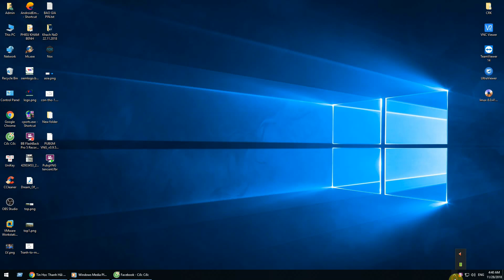Review - Pubg mobile VNG trên giả lập Tencent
* Clip mang tính chất review không khuyến cáo mọi người sử dụng
*Quảng cáo:
- Mọi người có nhu cầu NxD8 crack
- Phần mềm xử lý nhật ký csm (auto, chạy ngầm không sợ bị phát hiên